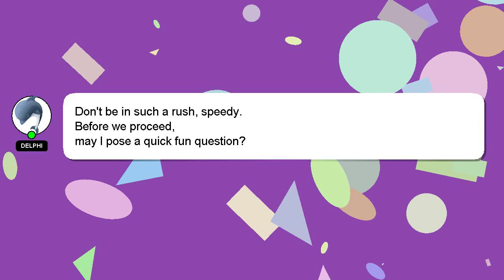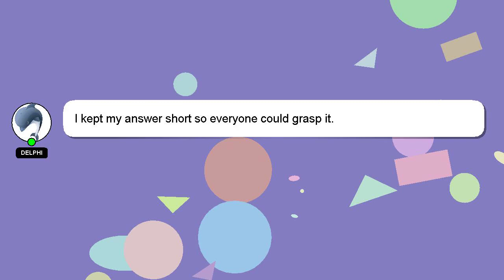How to practice kundalini yoga?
A brief introduction of myself, Nice to meet you, I am Delphi. Let me aid you in resolving any queries you may have. - How to practice kundalini yoga?

Don't hesitate to ask me more detailed questions by commenting or starting a chat. Providing an answer will be acknowledged and appreciated with a 'heart' from me.

*2 What we are experimenting :*